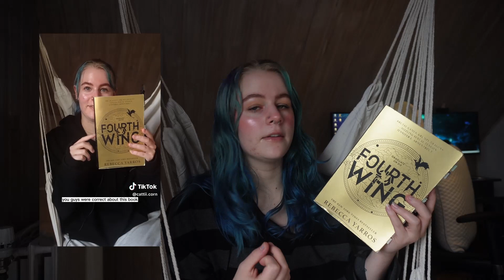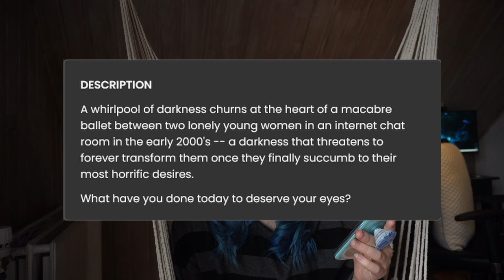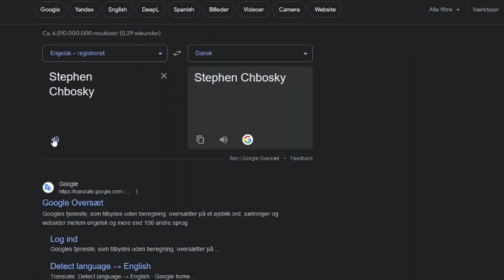October TBR 2023 | It’s spooky season + September wrap-up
Subcount: 402

The gear I use:
🎥 Camera: Sony A7III
📷 Lens: Samyang 35mm 1.4
🎤 Microphone: Røde video micro
🌟 The purple and blue light in the background: HOMEASY RGB Video Light LED (Or any small LED lightreally).)
🔶 Orange light: Himalayan Salt Lamp

What I use to edit my videos and thumbnails:
Thumbnail: Adobe Photoshop, Adobe Lightroom, or Canva
Vidoe: DaVinci Resolve
Presets for my thumbnail: Moody Darkroom: Film Preset